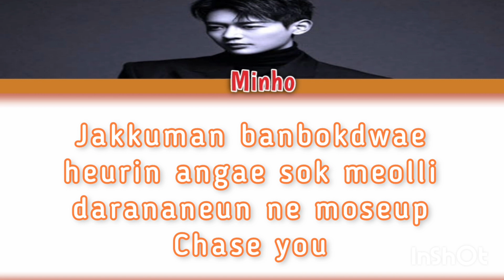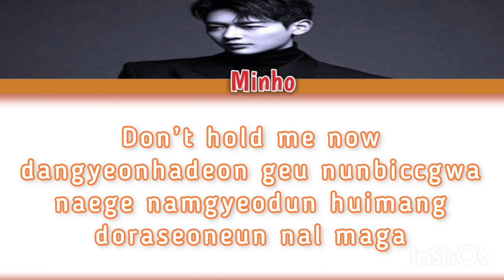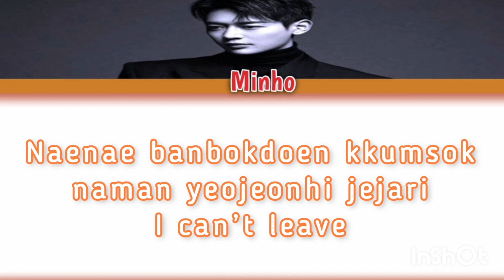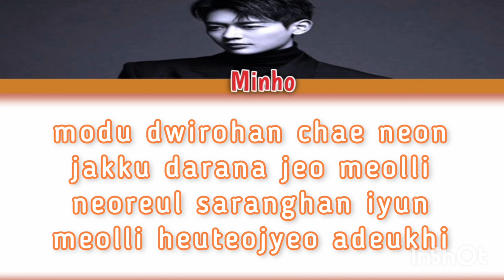Minho (민호) ~ Chase (놓아줘) Color Coded Lyrics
Lyrics by
KPOPngeLIRIK